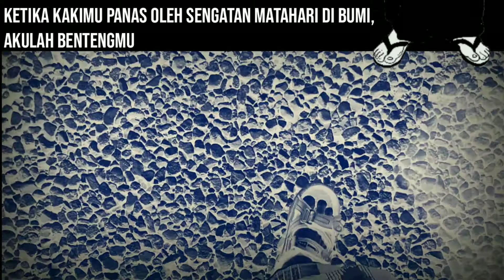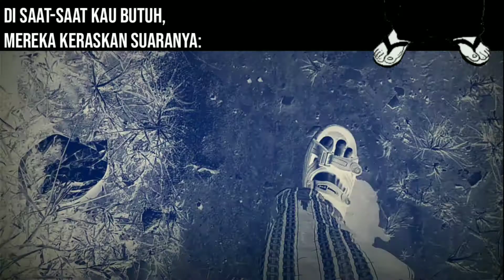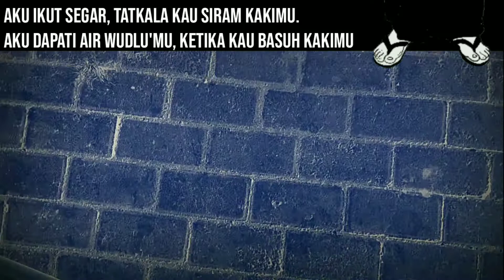Sajak "Sandal Kiai" - Oleh M Yasin Arief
Sebuah puisi yang mengisahkan tentang "sandal" yang acapkali dikalahkan oleh pakaian lain, bahkan tak dihiraukan tatkala berhadapan dengan emas permata.

Dalam sajak ini, sandal menjadi benar-benar terhormat saat pemakainya adalah Sang Kiai.
Gubahan Gus Mad ini, dibacakan dengan apik oleh sastrawan muda, Mas Yasin Arief.
Semoga berkah
Gus Mad